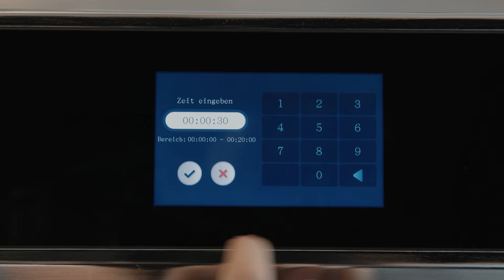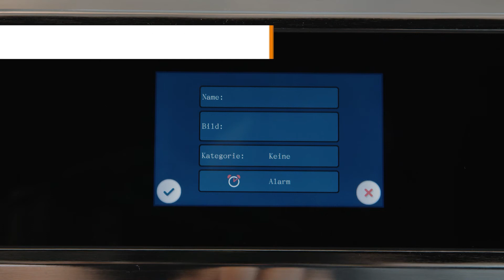Bartscher | SNACKJET | Crear recetas | 120751 | ES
Bartscher Snackjet es el horno de alta velocidad ideal, tanto para restauración rápida como para otros sectores de la restauración. La combinación de horno de convección y microondas permite preparar casi cualquier aperitivo de manera que quede crujiente y, al mismo tiempo, fresco y jugoso. Con 1024 programas y 15 fases de cocción, se pueden preparar los platos más diversos fácilmente y en un tiempo mínimo.